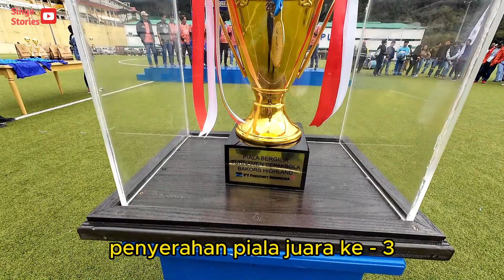Final Sepak Bola Pekan Olahraga PT FI 2023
Final sepak bola pekan olahraga PT FI tahun 2023 antara dua finalis yang cukup kuat yaitu dari Divisi Central Service dan Divisi Concentrating, permainan berjalan full time 2 x 45 menit, dan perlu diketahui bahwa pertandingan ini berlangsung di ketinggian sekitar 2500 mdpl. Dan ini cukup menguras tenaga, karena di ketinggian tsb oksigen tdk melimpah seperti halnya di dataran rendah. Walaupun kami mengalami kekalahan 2 - 0 namun kita tetap bangga sampai di final, semoga tahun depan menjadi 'Juara'.